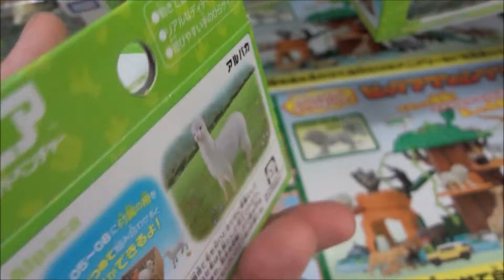アニア アニマルアドベンチャー AP 05 アルパカ 【alpaca】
アニア AP 05 アルパカ 【alpaca】
アニア AP-01 柴犬＆豆柴
アニア AP-02 ミニチュアダックスフンド＆トイプードル
アニア AP-03 三毛猫
アニア AP-04 リス＆ハリネズミ
アニア　ＡＰ－０５　アルパカ
アニア　ＡＰ－０６　カピバラ親子
アニア　ＡＰ－０７　ポニー
アニア　ＡＰ－０８　ヒツジ子ども（ヒヨコ付き）
アニア AS-03 ジャイアントパンダ
アニア いっしょにおでかけバッグ (ハムスターセット)
アニア いっしょにおでかけバッグ (ウサギセット)
おもちゃ
Hiroshima Prefecture
Itsukushima Shrine
 毎日投稿
広島youtuber
次世代 youtuber
１日10万回再生
１００万回以上再生されている動画、チャンネル